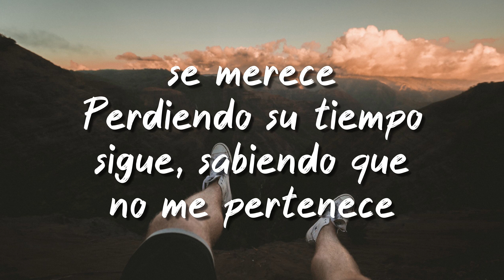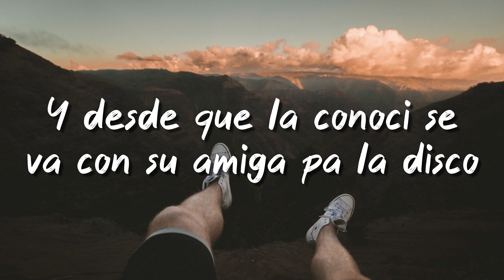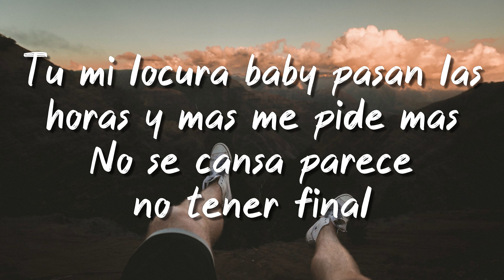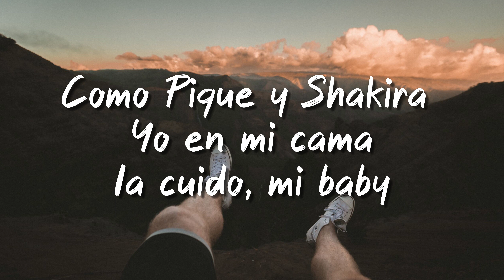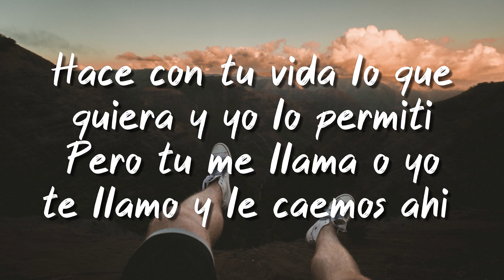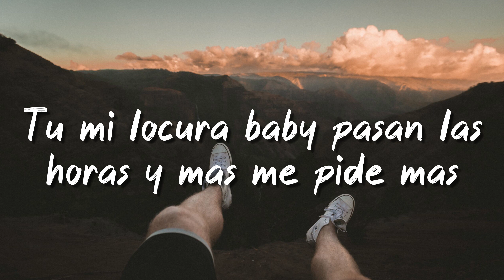Una Locura - Ozuna x J Balvin x Chencho Corleone [Lyrics Video] 🪗